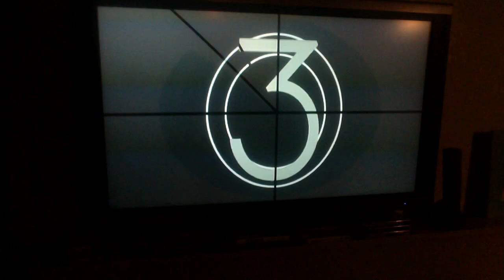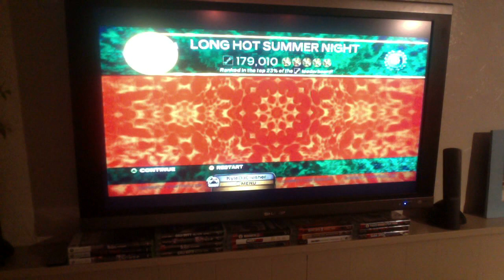[ERG] 1st Ever Long Hot Summer Night Expert Pro Drums 100% FC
I decided to try to record with my computer, so the quality is probably not good at all. But, at least I got the FC on video. Got this one in a fairly short amount of time. Only tricky parts were the quick snare rolls at 2:04 and 3:17, but other than that it wasn't too bad. The chart starts getting fun from 2:50 on.

Steven has been taking down many songs from the pro unFC'd list, so he deserves your subscription:

XBL: KyleDaCrusher
PSN: OpTiiC-_-PwNaGe
Skype: kyledacrusher